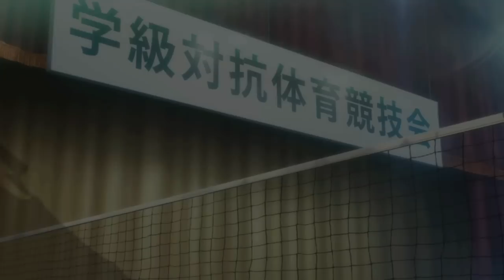REACHING THE BREAKING POINT - Persona 5 Royal (Part 4)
As we try and deal with Kamoshida and his interesting "training methods", we find a way to potentially fix things... And while we may be unsure about the consequences, everything changes in one moment...